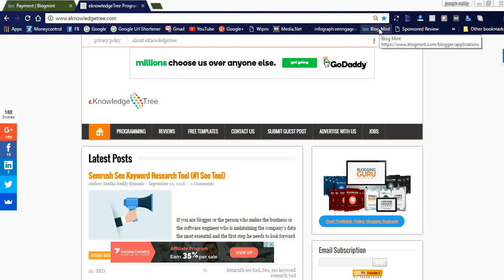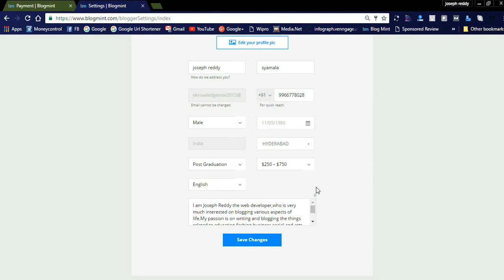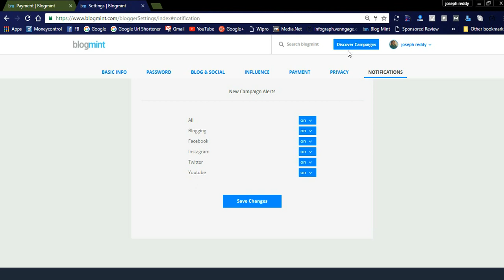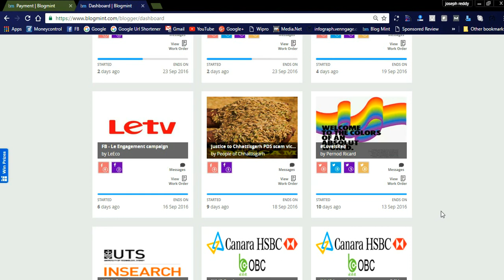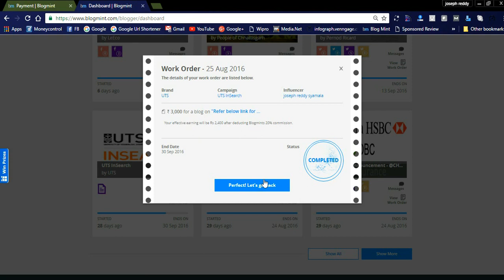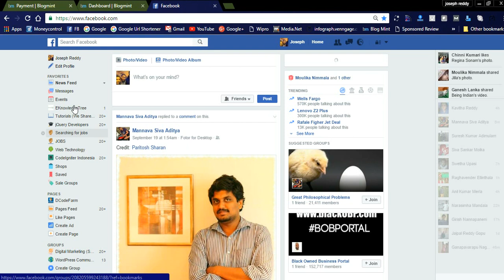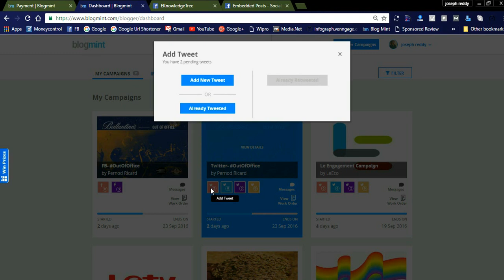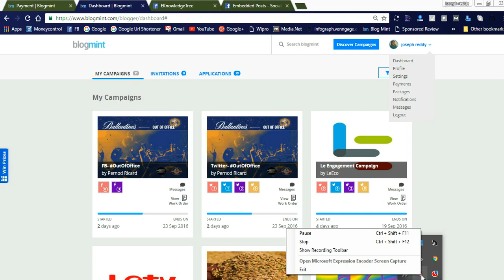How to get 30$ for your blog Post with blogmint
For more information please refer